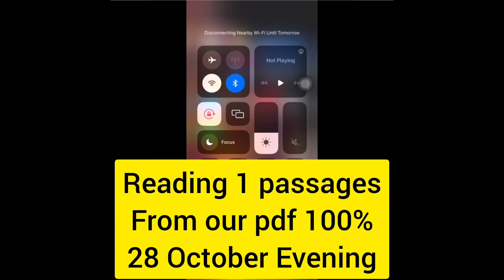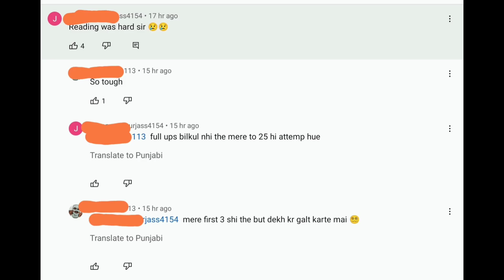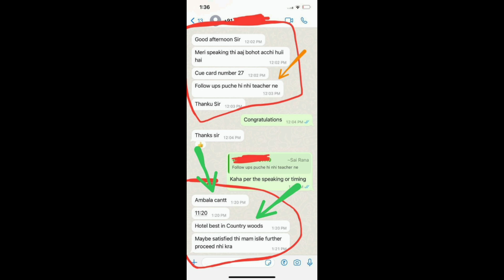Speaking Update, 4 November ielts exam, 9 November ielts exam, 18 November ielts exam, idp ielts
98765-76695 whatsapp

1. Reading Problems Tips

People also search for:

November 2023 lelts exam

4 November lelts exam

9 November lelts exam

18 November ielts exam

25 November ielts exam

2 december ielts exam

7 december ielts exam